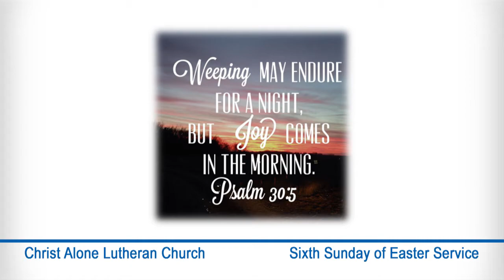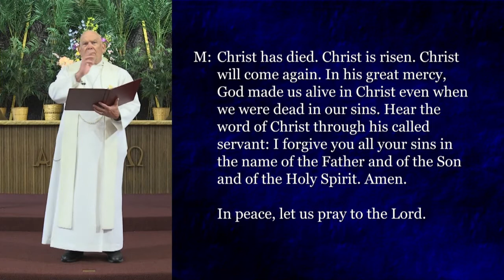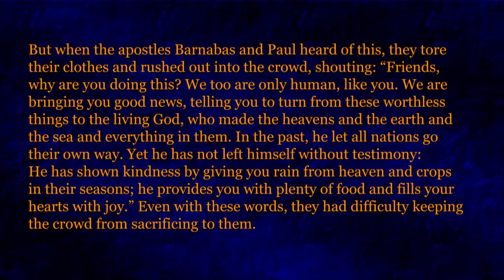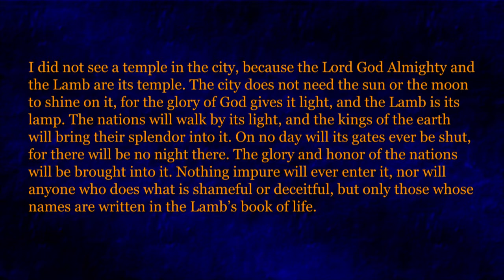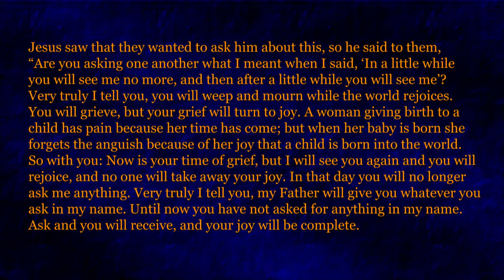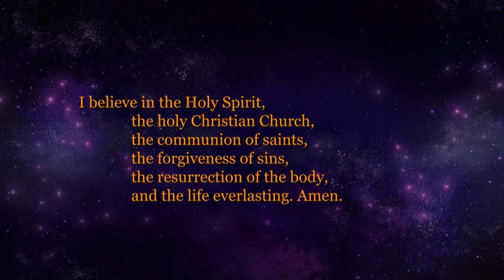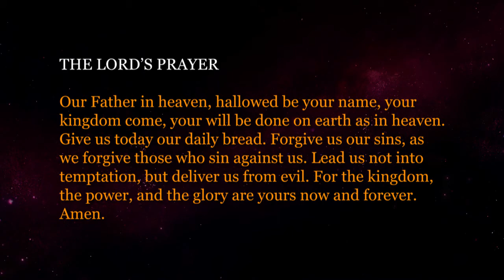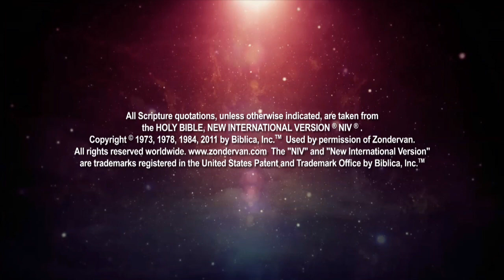Sixth Sunday of Easter Worship 5/22/2022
and continue to let us know where you're worshiping from in the comments!
✝️ Sixth Sunday of Easter Worship from Christ Alone Ev. Lutheran Church in Thiensville and Mequon, Wisconsin.️